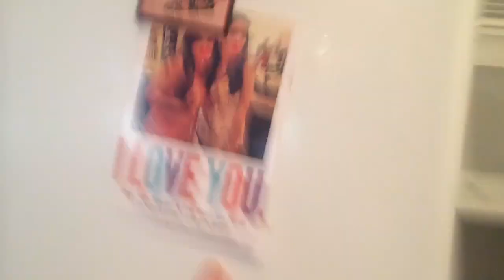Nikki Got A Carpool Ticket!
♡ Nikki's other channels! ♡

In This Vlog:  Nikki and Dan start at Whole Foods Market to do some grocery shopping.  Nikki brings the vlog channel around the store and shows what is in her cart.  She bought things like: Lemons, Basil, Nuts, Spray Toners, Lotion, Raspberries, Salsa, Asparagus, Blueberries ext.  Nikki talks about her recent ticket she got while driving from LA back home.  She was driving home in the carpool lane but didn't have any passengers and got pulled over.  The cop made fun of her for having to pee because she had a huge tea sitting in her cup holder.  Nikki and Dan planned on watching the returning show 24 after/during dinner together.